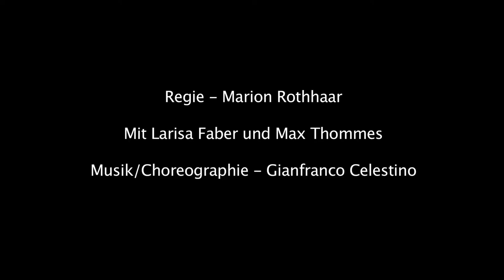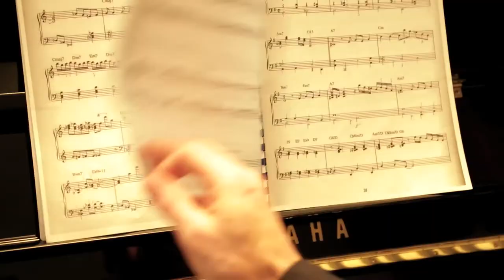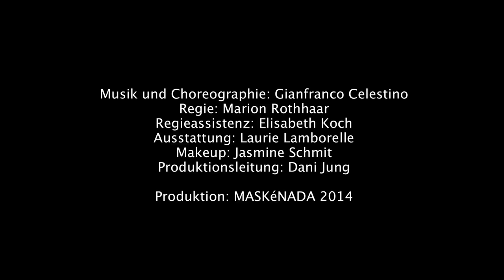"Fräulein Else & Leutnant Gustl" von Arthur Schnitzler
Regie: Marion Rothhaar
mit Larisa Faber, Max Thommes, Gianfranco Celestino